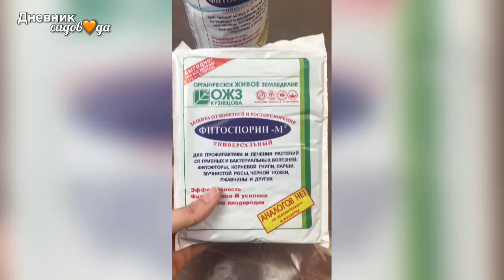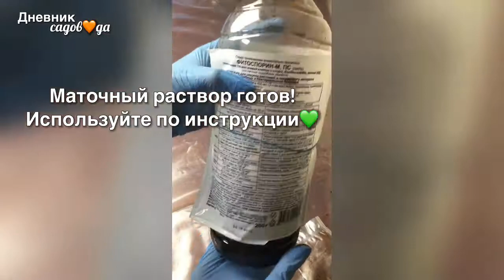Как приготовить концентрат ФИТОСПОРИНА и не испачкаться |Дневник садовода